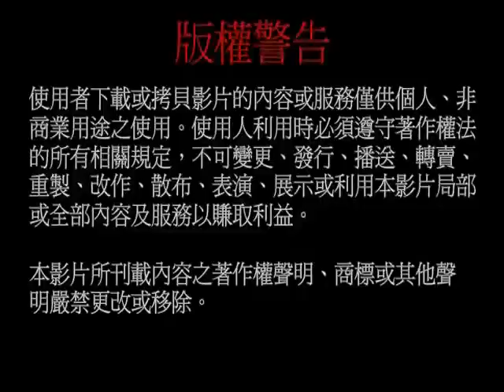20081019聖尊蓮生活佛開講「喜金剛法要義」